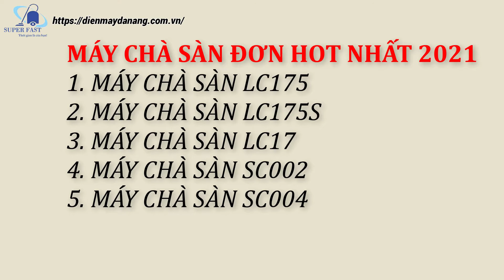TOP 5 MÁY CHÀ SÀN ĐƠN BÁN CHẠY NHẤT HIỆN NAY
TOP 5 máy chà sàn đơn được ưa chuộng nhất thị trường hiện nay. Super Fast cung cấp các loại máy chà sàn đơn phục vụ cho vệ sinh sàn, làm sạch sàn tại công trình mới, nhà ở, bệnh viện, cửa hàng,...

CÔNG TY CỔ PHẦN THƯƠNG MẠI VÀ XUẤT NHẬP KHẨU SUPER FAST
Trụ sở 1: Số 33 Đường Hiệp Thành 49 - P. Hiệp Thành - Q. 12 - Tp. HCM
Trụ sở 2: 68 Thành Thái - P. Khuê Trung - Quận Cẩm Lệ - Tp. Đà Nẵng